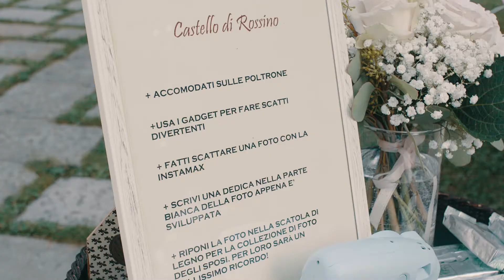Rusconi Catering - Matrimonio a Castello di Rossino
Vuoi scoprire l'unico modo per rendere il tuo matrimonio indimenticabile?